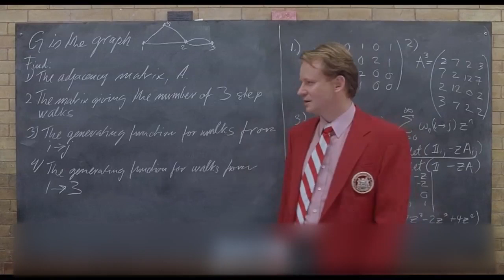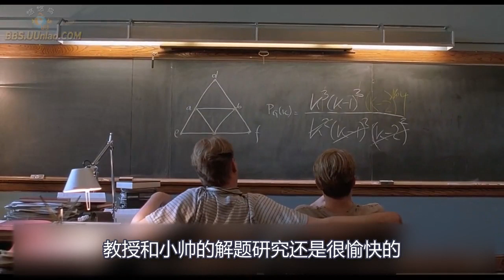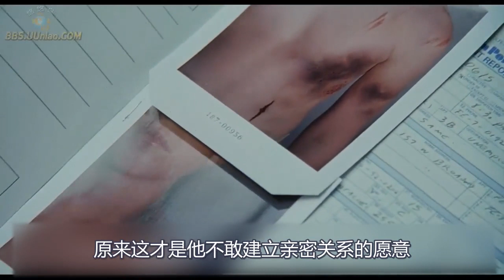剧情片：天才少年不满题目太简单，竟当着教授的面，烧掉了试卷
电影、影视、天才、剧情、心灵治愈